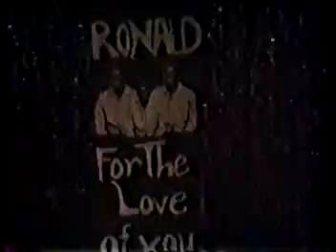Ms.DaVeta!" This Is The Reason Why!"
Ronald Hayes For The Love Of You!" 6/14/1992!"